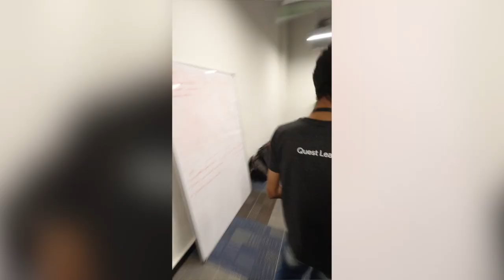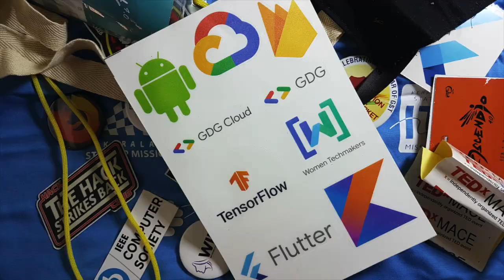Hackathons explained in a minute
Highlight Reel of a hackathon in Kerala.
Shot With GoPro
Venue: Kerala Startup Mission (KSUM), Kochi
Camera: Don Kora Jacob